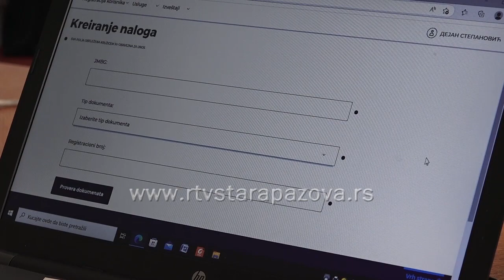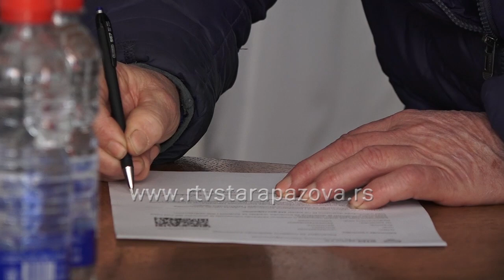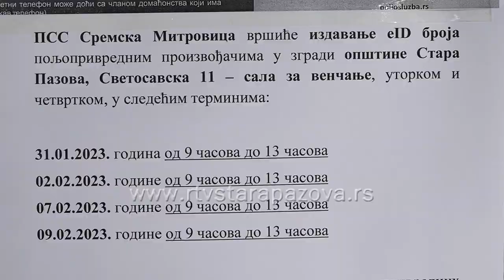Uvođenje e Agrara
Savetodavci Poljoprivredne stručne službe  Sremska Mitrovica danas su  bili u Staroj Pazovi kako bi pomogli proizvođačima u izdavanju  ID broja,  koji je neophodan za registrovanje poljoprivrednih gazdinstava na eAgraru.  Prvog dana njihvog dolaska je bila velika gužva, a ponovo će biti u Staroj Pazovi u četvrtak od 9 do 13 časova, i sledeće nedelje u utorak i četvrtak u istom terminu. E-Agrar je platforma koja će proizvođačima omogućiti da uz nekoliko klikova stignu do subvencija.